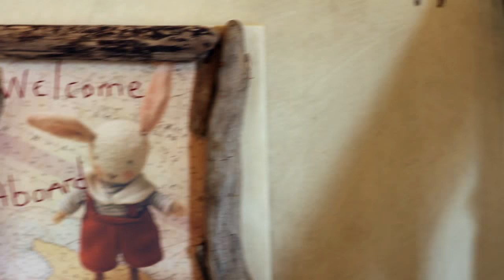Hutch Studios - "Bunnies"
Escape into the sweet and magical world of Bunnies By The Bay's Hutch. Artist and designer Krys Kirkpatrick creates  a  hand made bunny that is destined to become one of the cast of characters sailing in the playful rooms at Hutch.